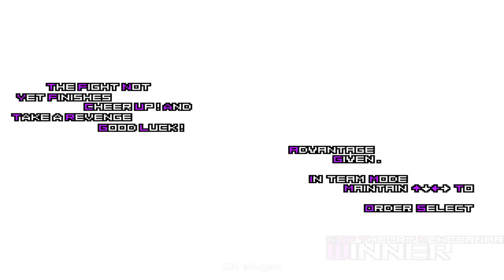[KOF MUGEN] Hero Team VS Element Hero Team